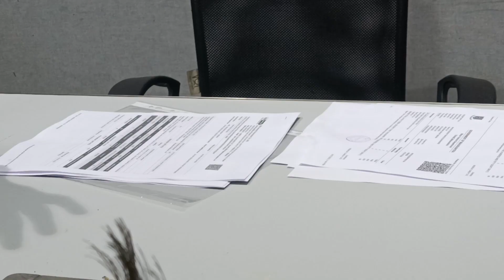The story of my First Car! ft. Tata Altroz ❤️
In this video I am going to share ''my story behind our First car'' and the name of the car is 'Tata Altroz"
I will share my whole journey from dreaming about this car to taking delivery of Tata Altroz
This video is made for documenting my experience of our first car and will also show you the delivery of Tata Altroz icng 2023 hope so you would like it!

*The moving clips of the vehicle shown in this video is not mine as I alone cannot shoot it. Clips credit - @motoroctane *

Tata Altroz Icng, Taking delivery of our first car, Taking delivery of tata altroz icng, delivery of our first car, tata altroz features
tata altroz features and priceata altroz 5 star safety car
tata altroz safety features
tata car 5 star
what car has a 5-star safety rating tata Altroz XZ  Plus S Model 2023